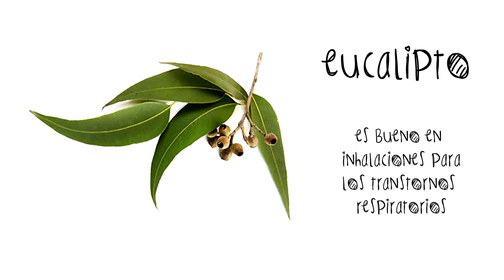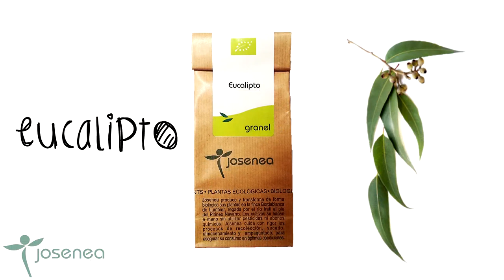REMEDIOS NATURALES CON PLANTAS ECOLÓGICAS: EUCALIPTO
Os presentamos el eucalipto. La acción de sus hojas es desinfectante, ayuda a expectorar, recomendable en catarros, baja el azúcar en la sangre y bueno para colitis y diarrea.